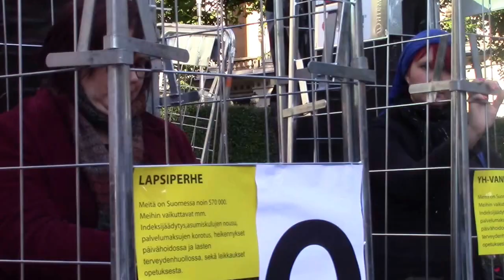Koulutusleikkaukset ovat järjetöntä politiikkaa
Opiskelijaliikkeen puheenvuoro Joukkovoiman Ihmistarhaus-mielenosoituksessa Helsingin Säätytalolla 9.9.2015.